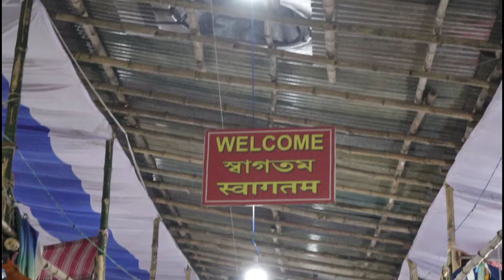Tibetan Potala Market Grand Opening in Asansol For Winter Collection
Hey Guys This is Subhasis Mallick Vlogger of Asansol In this Vlog I'm Visiting At The Grand Opening of Tibetan Potala Market of Asansol Near Bus Stand Opposite AR Electronics Asansol

my Gadgets

redmi note 8 pro

My dslr camera

My gopro camera

My gorrilapod

My trypod

My laptop

Tibetan Potala Market Asansol Subhasis Mallick Best Vlogger Motovlogger Asansol City Of Brotherhood